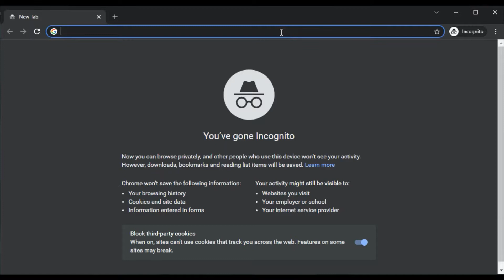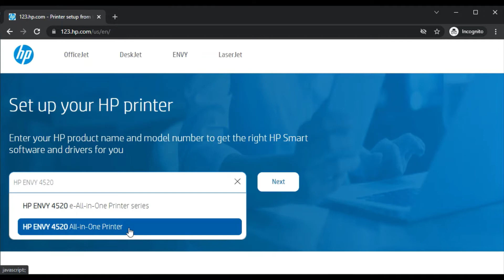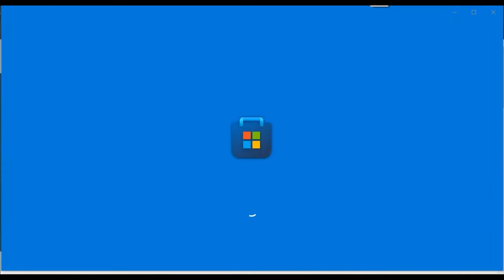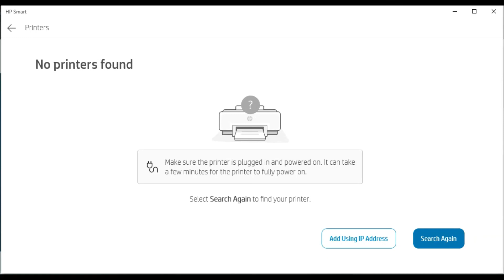Printer setup Software for HP Envy 4520 All-in-One Printer series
Hi there! This video is a step-by-step guide to Download Printer setup Software (For any help Call for HP Envy 4520 All-in-One Printer series.

In this video I have covered that how to download printer setup driver from HP Support and setup your printer using HP Smart app.

After watching this video you will learn :

Printer setup
Printer setup drivers
HP Envy Printer setup
HP Envy 4520 All-in-One Printer series
Setup HP Envy 4520 All-in-One Printer series

Note:
1. This video is applicable for almost all HP Printers to Install drivers in the same way.
2. HP Smart app is available for Windows, Android and iOS devices - choose as per your preference.